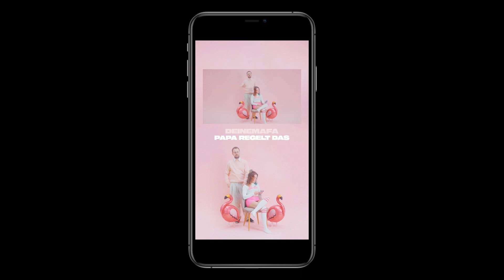Edgars Erziehungstipps Folge 04 - 24.02.2022 "Papa regelt das"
Am 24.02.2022 erscheint auf diesem Kanal die Videosingle "Papa regelt das"

Der Track  ist Teil unseres Albums "Brust oder Keule" Es ist noch nicht fertig. Wir lassen es in Form einer Playlist vor euren Ohren entstehen. Sobald wir einen Song fertig haben, fügen wir ihn hinzu. Die Anordnung kann sich jederzeit ändern, oder auch mal ein Track rausfliegen. Wenn ihr Ideen für das Album habt, könnt ihr uns gerne schreiben. Euremafa